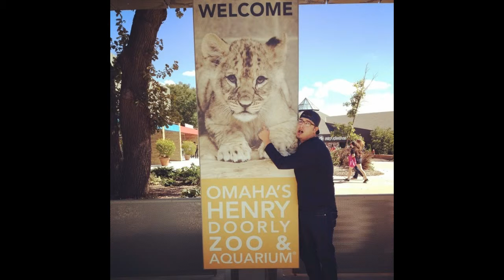My Best friend